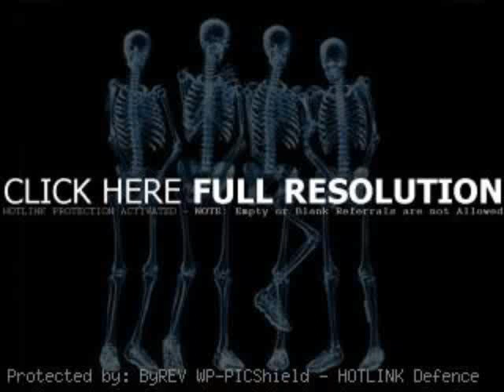funny x rays